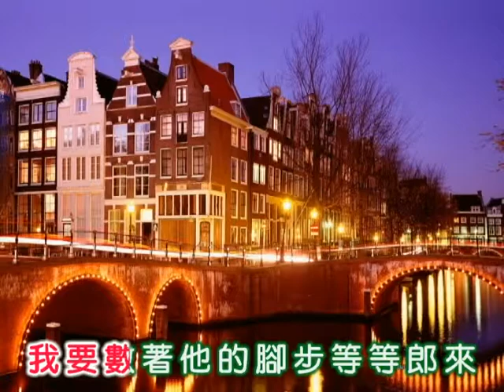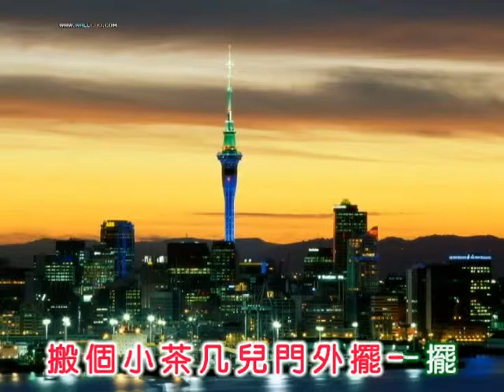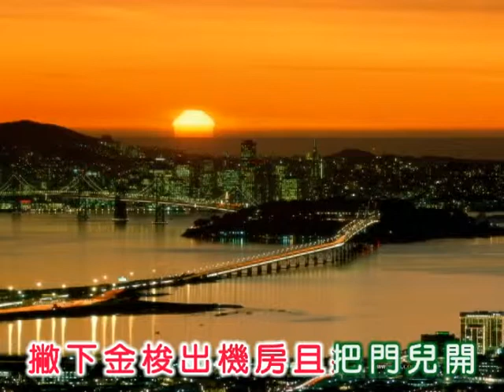蓓蕾 ~ 數著脚步等郎来